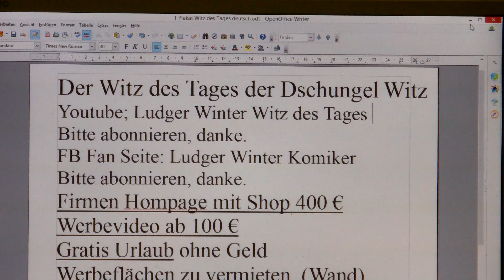136 Ludger Winter Witz des Tages der Dschungel Witz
136 Ludger Winter Witz des Tages der Dschungel Witz
1. Witz des Tags. Jeden Tag ein neuer Witz
2  Gratis Urlaub in der ganzen Welt machen kann. Tipps wie sie gratis Urlauben können.
3. Stadt und Sparen
4 Spendenaufruf
5 FB Wunsch Liste für jeden. Damit Freunde einen Beschenken können.
6. Gratis Mathe Nachhilfe in Internet.

1. Ludger Winter Witz des Tages Jeden Tag neu der Witz des Tages

78 Ludger Winter Witz des Tages der Wein Witz

2 Tipps wie man Gratis Urlaub in der ganzen Welt machen kann.

3. Stadt und Sparen Meine Seite weil die ganze Welt pleite ist außer ein paar Städte.
4. Mein Spendenaufruf. Wenn Ihre ein Haus eine Firma oder was anderes zu vererben habt. Dann vererbt es mir Ludger Winter. Damit ich damit gutes für die Menschheit tun kann.

Des weiteren brache ich da Geld, damit ich zuerst Praktikanten, dann Aushilfen und Festangestellte Voll und Teilzeit Kräfte die Medizin Videos von den Medizin Sendungen in TV aufnehmen und in einen extra für jede Krankheit in ein Youtube Kanal hoch laden sollen.

Ludger Winter
Betreff: Spenden
IBAN; DE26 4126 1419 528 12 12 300
BIC:GENODEM10EN

5. FB Wunsch Liste für jeden. Damit Freunde einen Beschenken können. Eine Wunschliste sollte jeder auf seiner Internetseite oder FB Seite Oder Google + Seite haben.
Denn jeder hat Freunde und Verehrer, die einem gerne was schenken wollen, Und wenn jeder eine Wunschliste auf seiner Internetseite oder FB Seite oder Google + Seite hat, kann man leicht schenken und beschenkt werden. Mache wüschen sich nur einen Schreibtisch zum Lernen. Oder eine Nähmaschine, damit man sich damit selbständig machen kann. Oder eine Auto, damit man zur Abendschule fahren kann. Oder eine Wohnung, damit man da Studieren kann: oder einen Urlaub am Meer, weil man noch nie das Meer gesehen hat. Oder eine Fabrik damit man Antibabypillen produzieren kann. Oder einen PC damit man mit seinen Eltern im Ausland Skypen kann. Oder ein Haus für sich und seine 5 Kinder. Wichtig damit man beschenkt wird ist, zu schreiben was man damit gutes tun will. Dann ist die Chance sehr groß, dass einer was ´schenkt.

6. Gratis Mathe Nachhilfe in Internet.